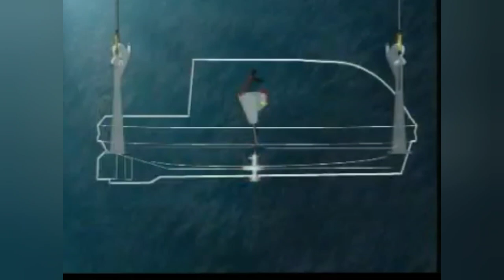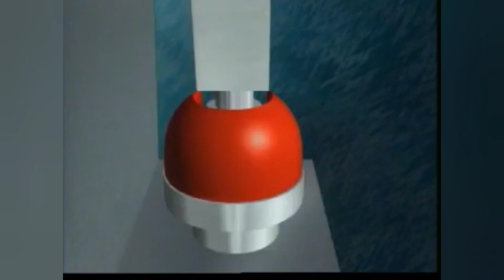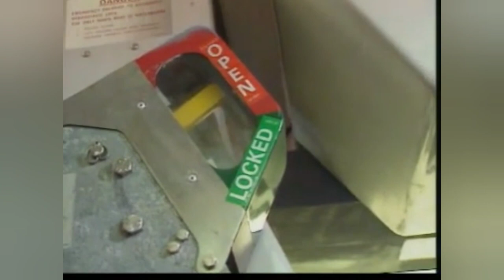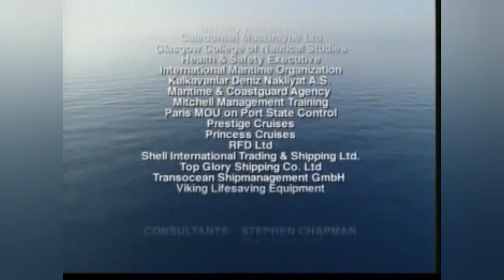PERSONAL SURVIVAL AT SEA - Part 2 | Enclosed Lifeboat and Rescue Boat | SOLAS CHAPTER III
Enclosed Lifeboats,
Freefall Lifeboats,
Rescue Boats,

Totally Enclosed Lifeboats,